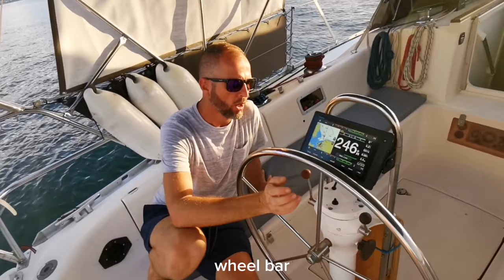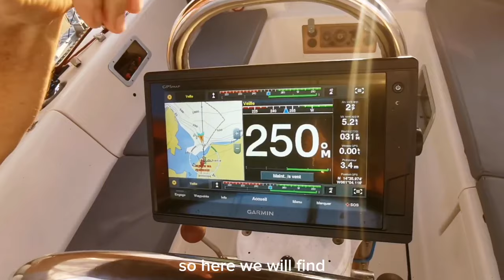Hors série On a tout quitté pour vivre sur un voilier, visite guidée de Namaste notre sun fizz 40.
On a tout quitté pour vivre sur un voilier.
Visite guidée de Namaste notre jeanneau sunfizz 40 de 1981, on vous dévoile l'intérieur et l'extérieur de notre voilier en détails.

0:00 - intro
0:16 - présentation du bateau
0:35 - extérieur
6:47 - intérieur
12:52 - générique de fin